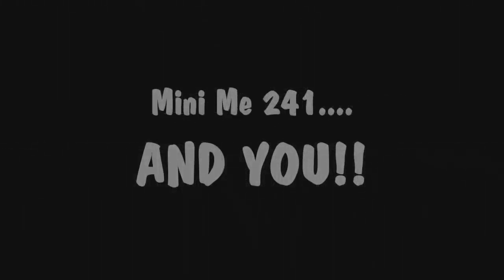First CoD4/Halo 3 montage -Sermon-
okay this is my first montage just in better quality (hopefully) This is a collection of call of duty and halo clips I got and I decided to blend them into the first montage with both halo and CoD in it.